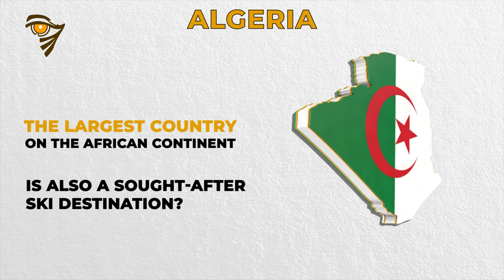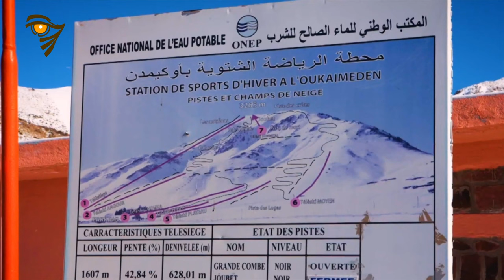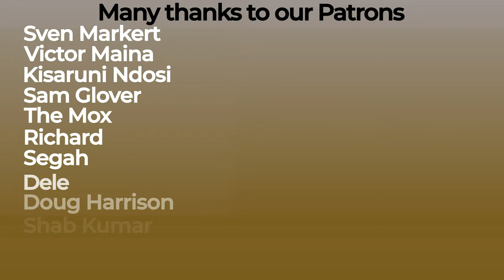Skiing in the African Sun?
This is a map showing countries where it has never snowed. You don’t even need to zoom in to see where the largest chunk of land is, it's no secret that many African nations have no record of ever seeing a snowflake. When you think about skiing on snow-covered slopes, Africa is usually the last place that comes to mind. Popular belief has it that Africa is one gigantic desert, a desolate vast open land of emptiness where it's hot all the time. Skiing is typically associated with exotic European destinations like France, Switzerland, Italy and Aspen and Breckenridge in the United States but Africa has quite a number of impressive ski destinations as well. Yes, I know the massive sweltering Sahara desert is in Africa and it makes up about 30 percent of the continent’s land mass. But between the southernmost tip of South Africa and the northernmost point of Tunisia, there’s a vast diversity in climate. In this video we’re going to look at some of the top ski destinations on the African continent.